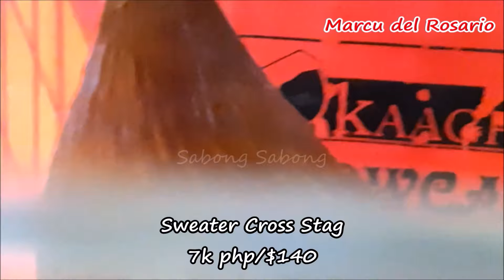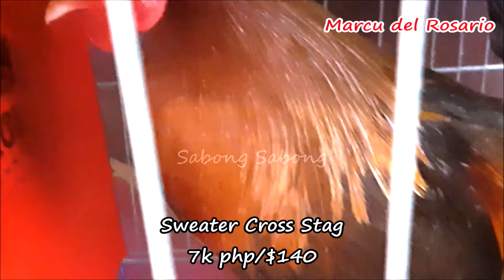Marcu del Rosario, Bentoy Sy & A. Flores IGF 2020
The 7th International Fowl Festival will open on January 10-12, 2020 at the SMX Convention Center at the Mall of Asia in Pasay City Philippines with Sen. Cynthia Villar and Games and Amusement Board Chairman Baham Mitra as honored guests. The event which will end on Sunday, January 12, is a three-day gathering of chicken breeders, chicken raisers, feed suppliers, and chicken enthusiasts.
The three-day event is geared to provide a trade show featuring exhibits of different breeds of chicken, veterinary products, feed products, equipment, technologies and services for the chicken industry. There will be auctions, variety shows, showcases of stags, pullets, fowls, free seminars on chicken raising, technical seminars, business meetings on a common ground and sharing of information, ideas and breeding techniques.LET’S GO IGF 2020